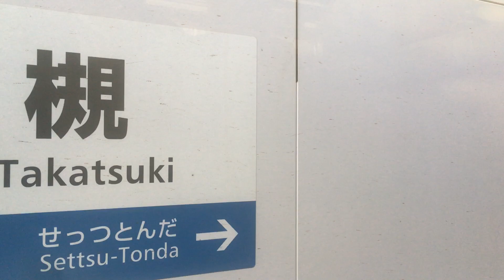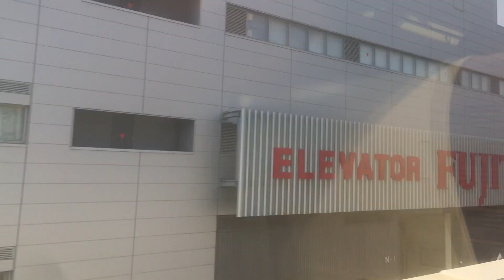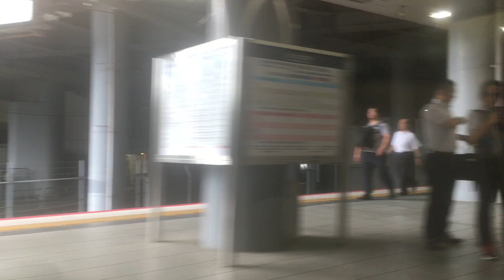東海道・山陽本線(新快速)車窓[1/3]京都→大阪/ 223系 京都644発(姫路行)